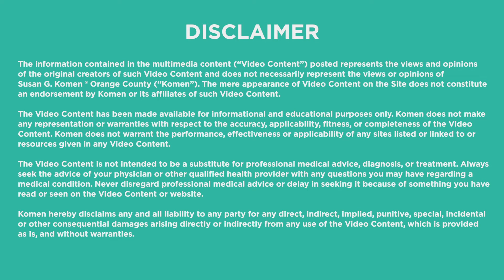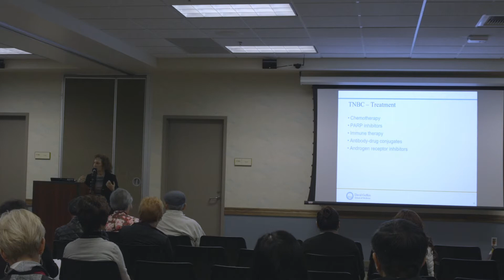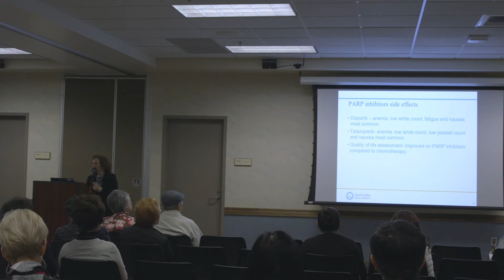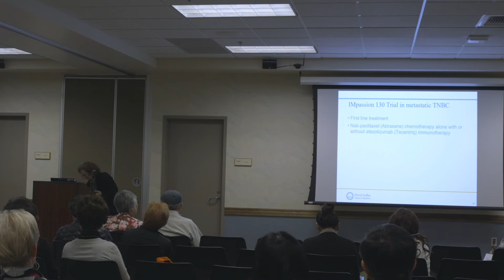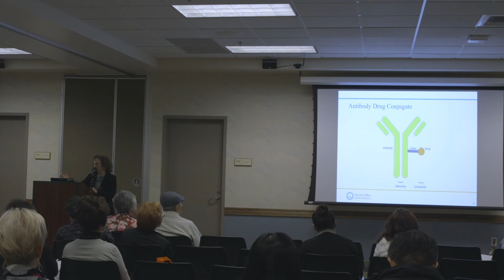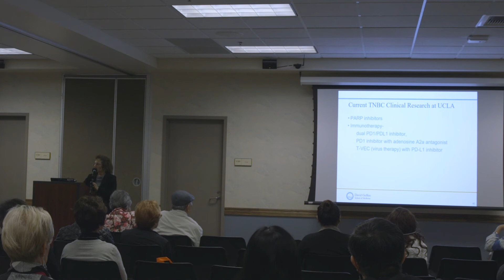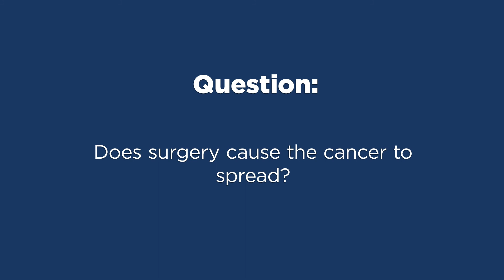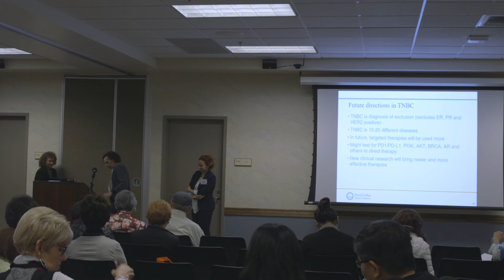Triple Negative Breast Cancer Dr Merry Tetef Susan G Komen Orange County MBC Conference 2019